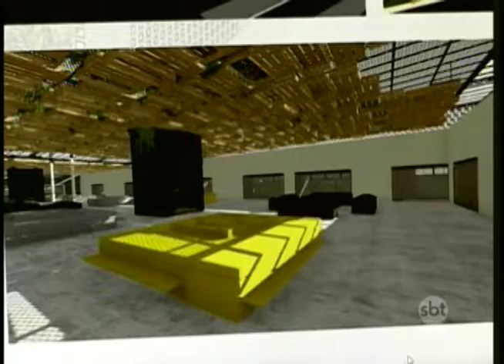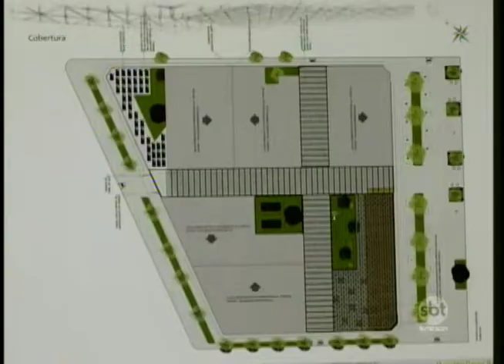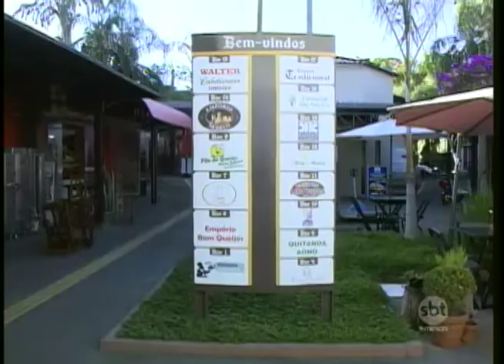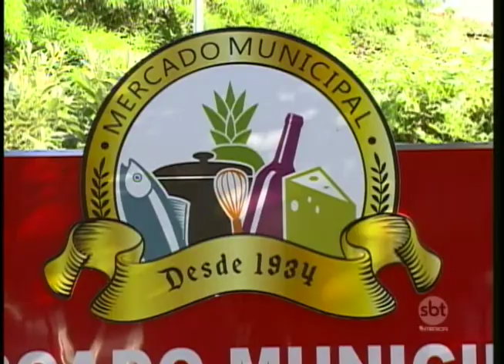A situação dos mercados municipais nas principais cidades da região